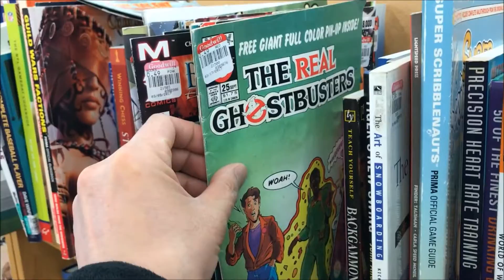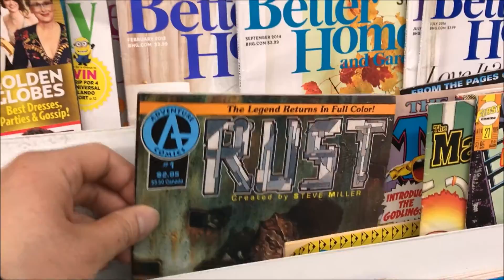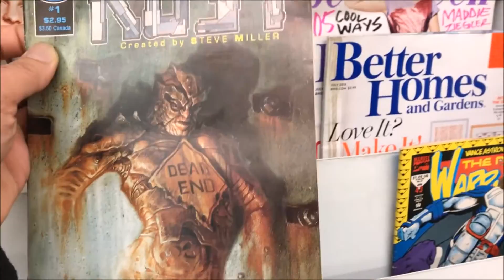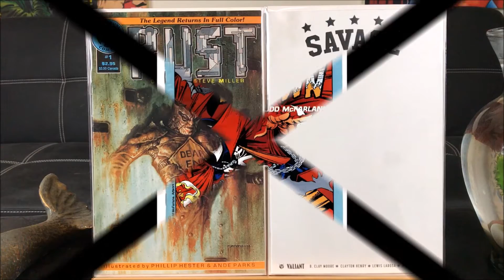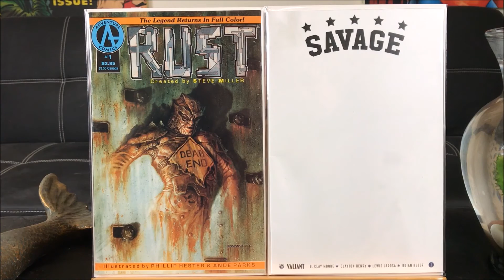Thrift Store Comic Book Haul 7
Rust #1 has first image of Spawn that predates Malibu Sun #14 and Spawn #1 on back cover